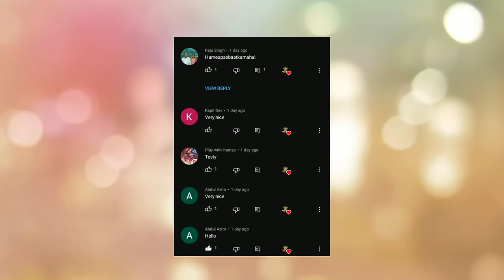gulli bulli aur iphone wali chudail horror story part 1 | make joke horror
gulli bulli aur mummy horror story part 1
gulli bulli aur mummy horror story part 2
gulli bulli aur mummy horror story part 3
gulli bulli aur mummy horror story part 4
gulli bulli aur mummy horror story part 5
Jason
Khooni Pig
Evil Nun
Granny
Grandpa
Ice-Cream Man Rod
Rod's Father
make joke of horror,
horror story,
gullu gullu,
gulli gulli cartoon,
bully bully,
horror stories,
gulli,
guli guli,
Mahak Meet,
Free Fire,
गुल्ली गुल्ली,
make joke horror,
bulli bulli,
gulli gulli,
gulli bulli,
gulli bulli dance,
scary teacher,
hello neighbor,
Horror Stories
Scary Stories